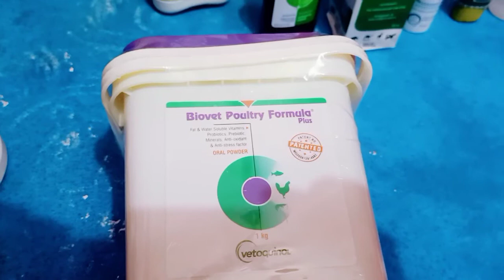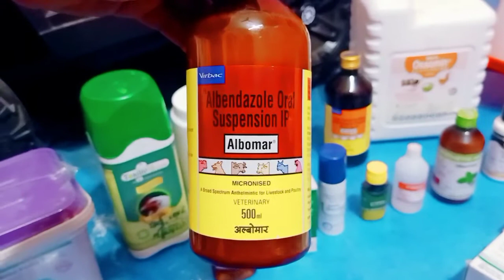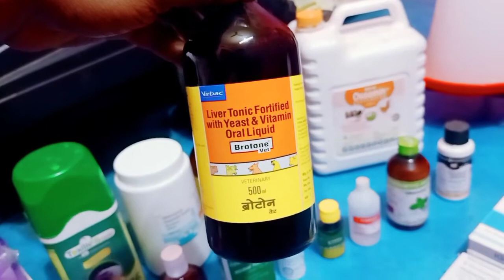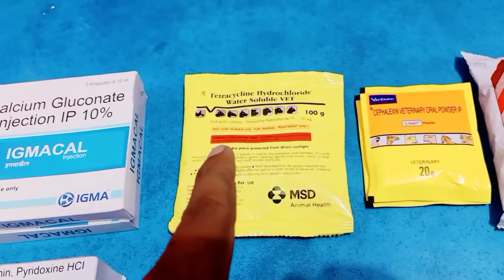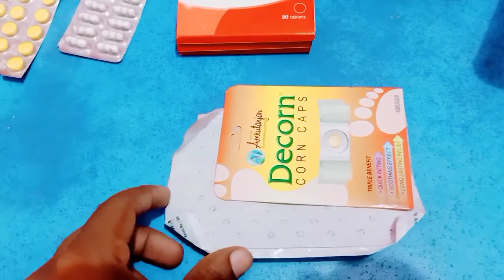Important medicine & materials for Aseels rooster murga.ଗୁରୁତ୍ୱପୂର୍ଣ୍ଣ ଔଷଧ ଓ କୁକୁଡ଼ା ଫାର୍ମ ସାମଗ୍ରୀ।